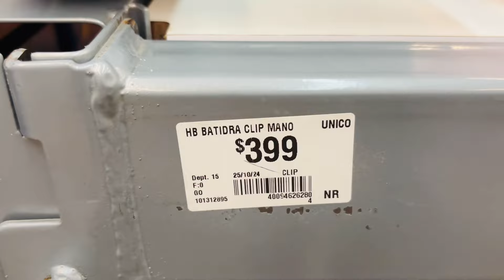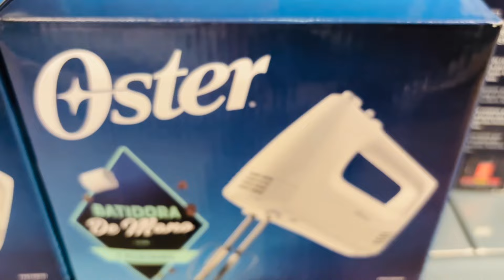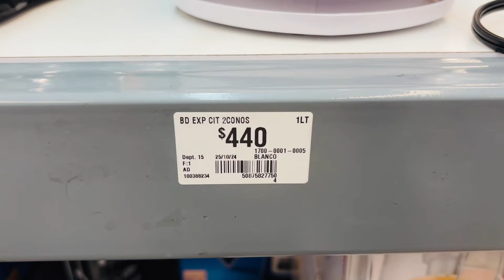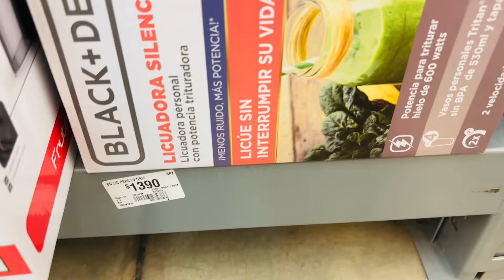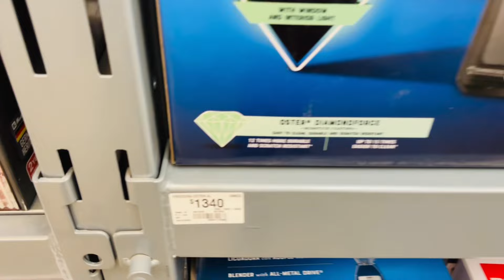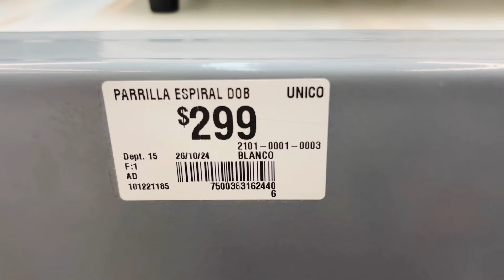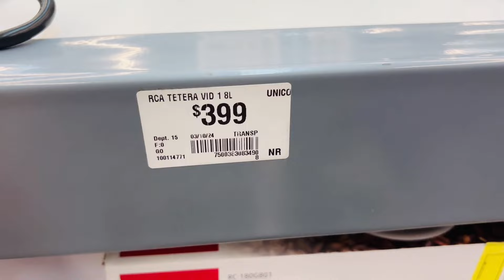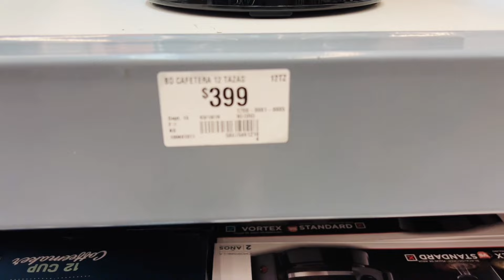ELECTRODOMÉSTICOS EN BODEGA AURRERÁ 🤑💚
HOLA MI GENTE LINDA DE YOU TUBE ❤️ ESPERO Y SE ENCUENTRE MUY MUY BIEN 🙏✨💕 EN ESTE VIDEO LES TREAGO UN RECORRIDO POR LA TIENDA DE COPPEL POR EL AREA DE ELECTRODOMESTICOS, ESPERO Y LES GUSTE MUCHO, APOYENME DANDOLE LIKE AL VIDEO, COMPARTIENDO Y COMENTANDO👍 PARA QUE MAS PERSONITAS LO PUEDAN VER.

AQUI LES DEJO EL LINK DE MI FACEBOOK PARA QUE VAYAN A SEGUIRME